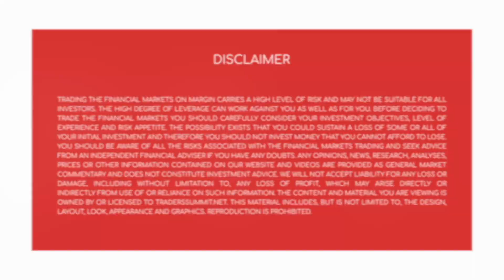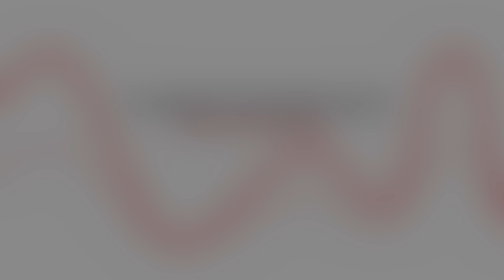How the Current Geopolitical Environment Impacts Investing | Jim Rickards | Investing Interview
How the Current Geopolitical Environment impacts Investing.

Market veteran Jim Rickards shared his valuable thoughts on the current geopolitical environment.

He mentioned that the current Russian sanctions are the most severe ever imposed, and that they will likely boomerang on the US.

Jim also talked about the bond market, asking who is going to get hurt when Russian bonds denominated in US$ are not allowed to get paid. Jim reminded the audience that the US issued bonds denominated in CHF in the past when people didn't favour the Dollar, and said that we may be going back to such a situation.

// ABOUT US